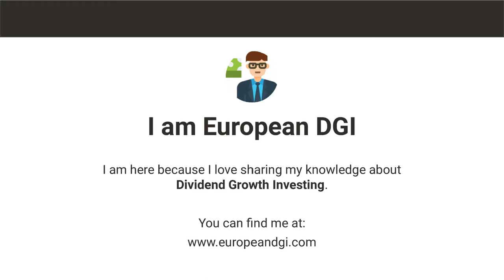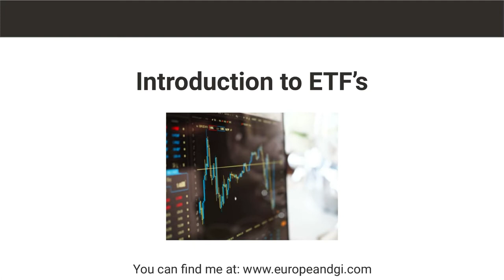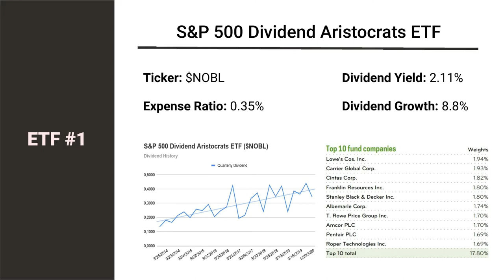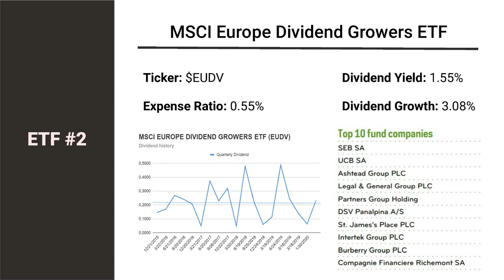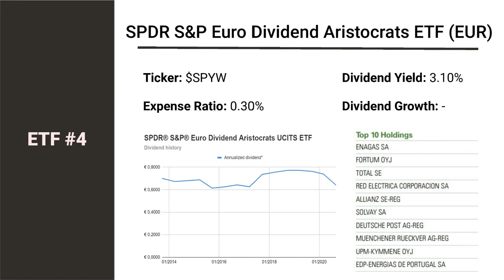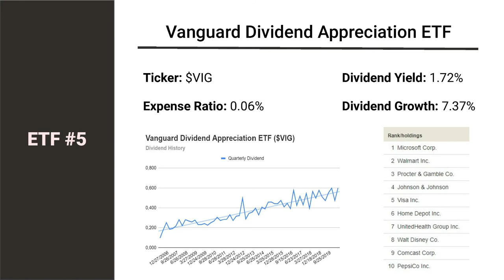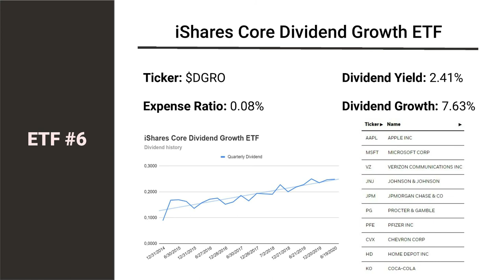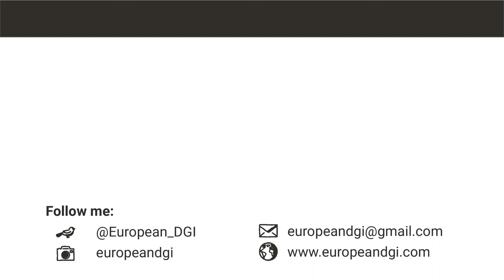The Best Dividend Aristocrats ETF to buy - And which not!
Let’s talk about Dividend Aristocrats ETF’s. Which is the best and which should you avoid?

In today’s video I’ll be sharing with you my opinion about the following Dividend Aristocrats ETFs:

S&P 500 Dividend Aristocrats ETF ($NOBL)
MSCI Europe Dividend Growers ETF ($BATS:EUDV)
SPDR S&P Dividend ETF ($SDY / $SPYD)
SPDR S&P Euro Dividend Aristocrats UCITS ETF ($SPYW / $EUDV)
Vanguard Dividend Appreciation ETF ($VIG)
iShares Core Dividend Growth ETF ($DGRO)

I analyse them based on the following criteria:
- Dividend Yield
- Dividend History
- Management fees / Total expense ratio
- Index Composition / Top 10 stocks and holding
- Accessibility (can we easily buy it in Europe?)

0:00 - Intro
1:42 - Intro into ETFs
5:36 - S&P 500 Dividend Aristocrats ETF
7:34 - MSCI Europe Dividend Growers ETF
10:12 - SPDR S&P Dividend ETF
12:25 - SPDR S&P Euro Dividend Aristocrats UCITS ETF
15:24 - Vanguard Dividend Appreciation ETF
17:54 - iShares Core Dividend Growth ETF
20:20 - The winner, Final Thoughts & Closure